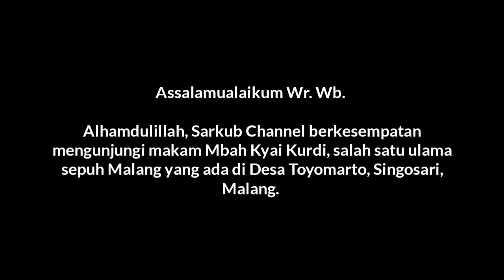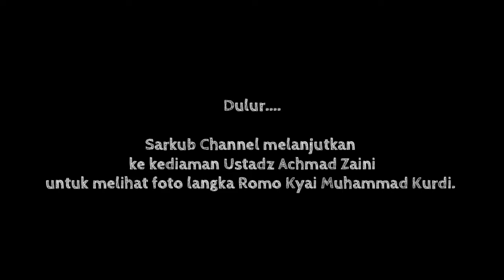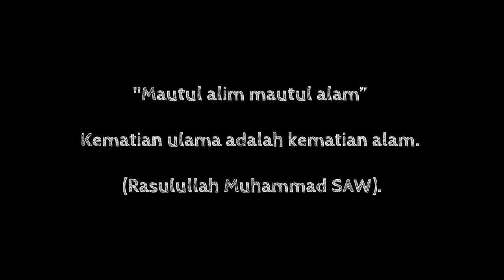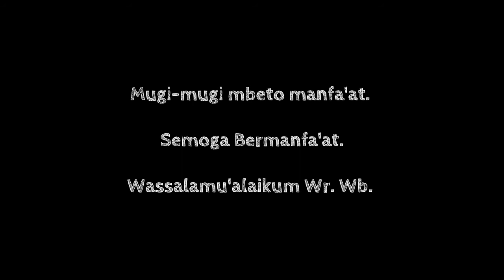Makam Mbah Kyai Kurdi, Singosari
Makam Mbah Kyai Muhammad Kurdi dan Mbah Nyai Siti Aminah berlokasi di Dusun Sumberawan RT. 3 RW. 3, Desa Toyomarto, Kecamatan Singosari, Kabupaten Malang, JAWA TIMUR. Tepatnya di sebelah timur laut atau depan Masjid Ahlus Sunnah Waljamaah.

Mbah Kyai Muhammad Kurdi (K.H. Muhammad Imam Syarifuddin) wafat pada 9 Maulud 1424 H / 2002 M. Sedangkan Mbah Nyai Siti Aminah wafat pada 11 Safar 1429 H.

Mbah Kyai Kurdi berasal dari Jetis, Sengkaling, Malang. Keponakan dan santri kesayangan dari Romo Kyai H. Muhammad Yahya, Pondok Gading, Kasri, Malang. Kalau dirunut ke atas masih keturunan dari Kanjeng Sunan Gunung Jati, Cirebon.

Mbah Kyai Kurdi lalu hijrah dan menetap di Dusun Sumberawan, menikahi Ibu Nyai Siti Aminah. Mbah Kyai Kurdi seorang tokoh panutan dan guru sepuh, ahli tasawuf dan thoriqoh Qodiriyah Wa Naqsyabandiyah.

Ibu Nyai Siti Aminah selama hidup beliau pernah menikah empat kali, yaitu :
1. dengan orang Songsong, Desa Ardimulyo, Kec. Singosari, dan dikaruniai seorang putra bernama Abdul Rozak.
2. Mbah K.H. Masykur, Singosari, Menteri Agama era Presiden Soekarno, dikaruniai seorang putri bernama Siti Fatichah, tapi wafat waktu kecil.
3. Mbah K.H. Ahmad Dullah, tidak dikaruniai  putra. Makamnya di Malang.
4. Mbah Kyai Muhammad Kurdi (K.H. Muhammad Imam Syarifudddin), suami terakhir dan juga tidak dikaruniai putra.

Dumateng Romo Kyai Kurdi kaliyan Ibu Nyai Siti Aminah Lahumul Fatihah.

Mugi-mugi angsal manfaat lan barokah 🙏🙏🙏.